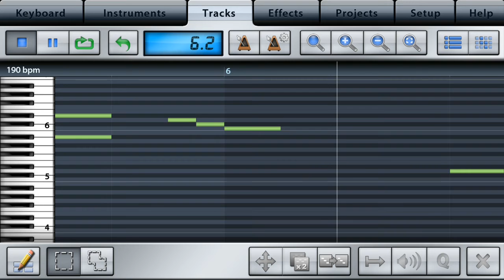[minemap]Dynamix 3.9 / Hidra-Xjeil - Emulisy piano.ver preview